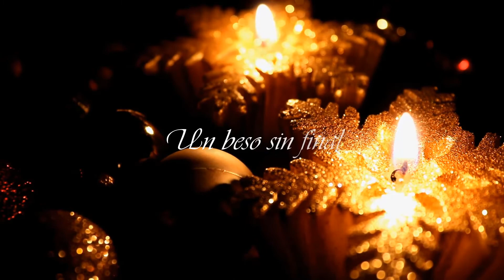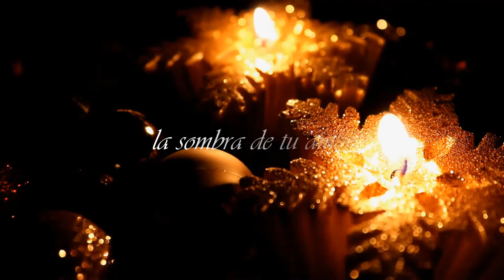La sombra de tu amor - Alfonso Pichardo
La sombra de tu amor (demo) de Alfonso Pichardo.
Agradecemos nos haya compartido material tan personal, esperamos que lo disfruten.